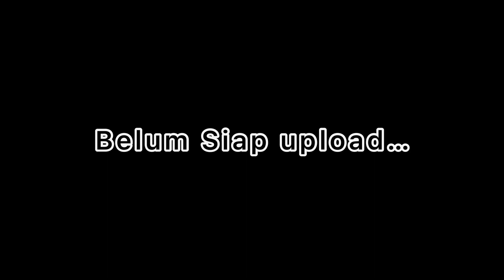Myvi Kekal kan enjin asal siap dari Terengganu